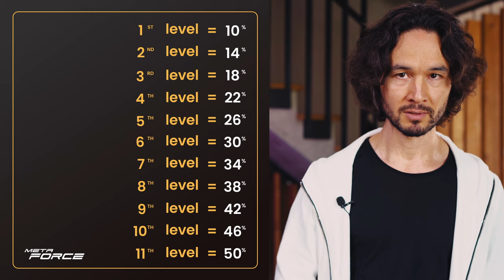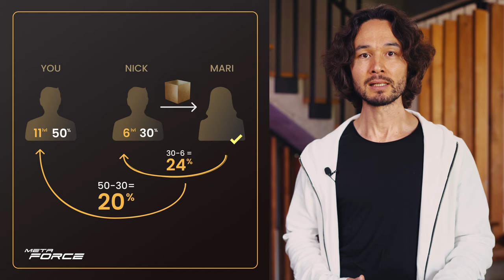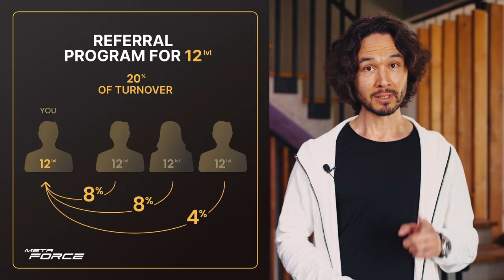Meta Force Products. Marketing Transformation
The modernized Meta Force system - it is a real revolution!
In the development of the product concept, we are now focusing on the Metaverse, since it is in the closest stage of completion. And besides, we are already formalizing the products of the Metaverse legally, which is especially important in the context of the situation
In the Classic program, there are tokenized things, both physical and virtual.
In the UniteVerse program, these are the main components of the Metaverse.
The Boost program includes games that will be located in special separate spaces of the Metaverse.
The starting point of our turnover is our customers, our users who will buy the product. Purchases will be made in our main coin...